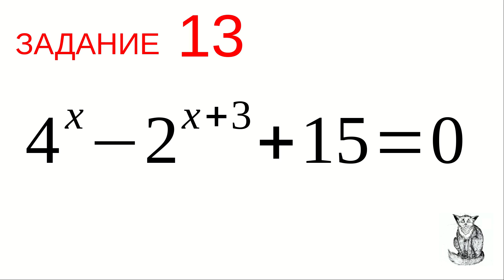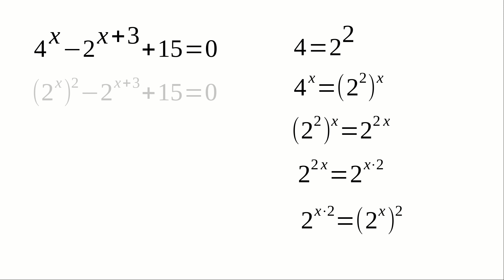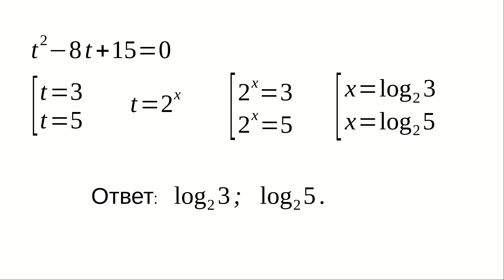№ 99. Задание 13. ЕГЭ. Математика. Показательное уравнение.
Давайте решим показательное уравнение. Перепишем его на чистый лист и начнём преобразовывать. Для начала заметим, что основания степеней разные. Первое основание равно четырём, а второе - двум. Посмотрим, нельзя ли записать четыре как степень двойки. Можно. Четыре это два-в-квадрате. А четыре-в-степени-икс это что? Это два-в-квадрате в степени икс. А степень степени это что? Это вот что. Основание ОСТАЁТСЯ, а показатели ПЕРЕМНОЖАЮТСЯ. Хорошо. Но мне нужно не два-в-степени-два-икс, а два-в-степени-икс. Как его выделить? Поменяем местами сомножители в показателе. И представим эту степень как степень-степени. Полученное выражение подставим в исходное уравнение вместо четырех-в-степени-икс. Уравнение приобрело новый вид. Старый вид больше не нужен, и выкладки тоже не нужны. Теперь обратим свой пристальный взор на второй член. Два в степени икс-плюс-три. Мне он в таком виде не нужен, мне нужно два-в-степени-икс. Давайте распишем второй член как произведение степеней. Два-в-третьей-степени это просто число восемь. Подставим его. Поменяем местами. Вспомним, что это два в степени икс-плюс-три. И подставим в основное уравнение. Уравнение ещё раз приобрело новый вид. Старый больше не нужен. Сделаем замену переменной. Два в степени икс обозначим буквой Тэ. Тогда два-в-степени-икс-в-квадрате будет тэ-квадрат. Восемью-два-в-степени-икс будет восемь-тэ. Подставим эти выражения в уравнение. Теперь хорошо видно, что это обычное квадратное уравнение. Перепишем его. Любым способом найдём корни. С помощью дискриминанта, или по теореме Виета, или выделением полного квадрата, или подбором - кому как больше нравится. Получилось два корня - три и пять. Теперь вспомним, что такое Тэ. Сделаем обратную замену. Получили два простейших показательных уравнения. Логарифмируем левую и правую часть. И записываем ответ. Задача решена.